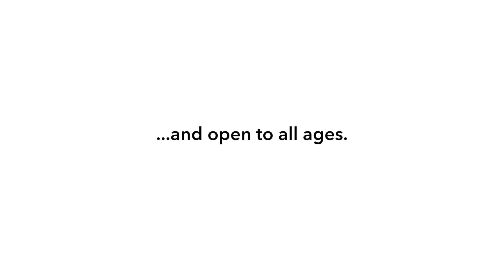Open To All Ages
We believe the arts are for everyone!  The Arts Academy at Grace was established to address the growing desire and need to provide greater exposure to and participation in the arts.  We are committed to serving the community, providing affordable courses, and celebrating artistic expression.  Come join us or give a class as a gift to a family member or friend. The arts nurture the life-giving resources  that strengthen the spirit in a lasting way.  Thank you for your interest! We look forward to serving you.